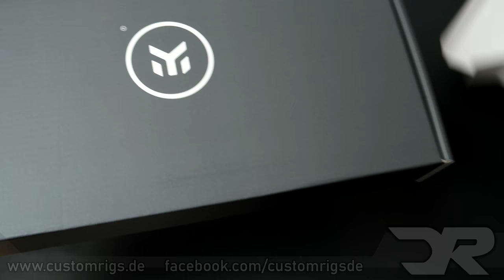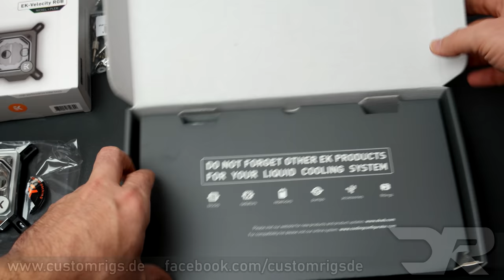Unboxing EK Velocity and Vector CPU and GPU Watercooler UHD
Unboxing of the nice EK Waterblocks Velocity CPU Watercooler and Vector GPU Watercooler.